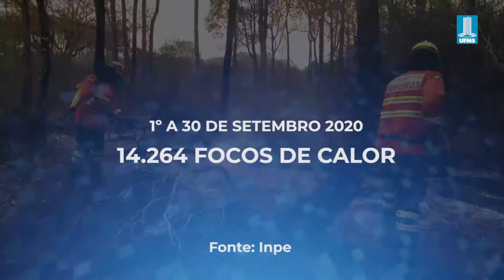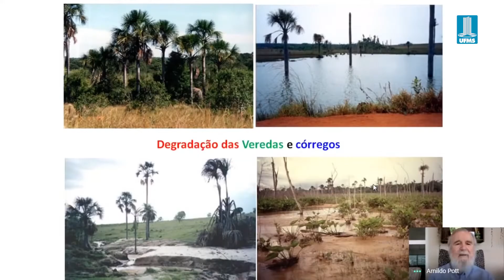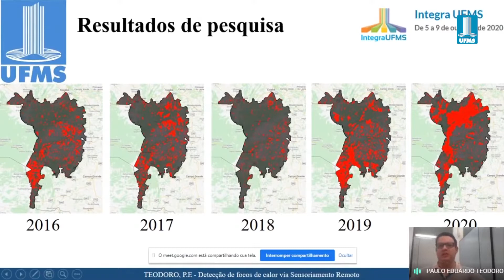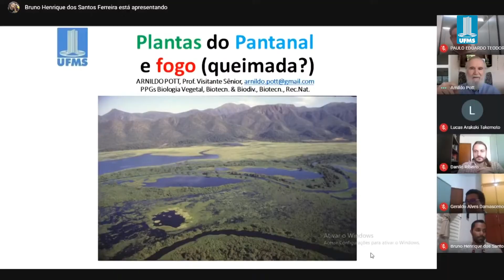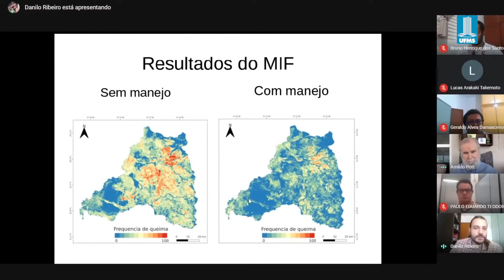Em live, professores da UFMS comentam sobre os incêndios no Pantanal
"Queimadas em áreas úmidas: consequências e ações de enfrentamento" foi o tema de uma das lives realizadas durante o Integra UFMS 2020. Confira o que dizem os especialistas no assunto.